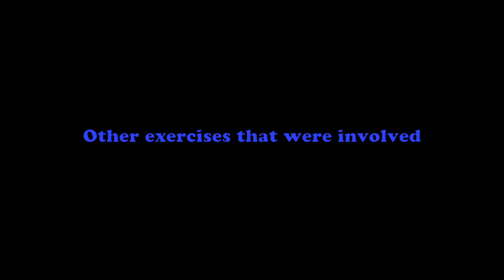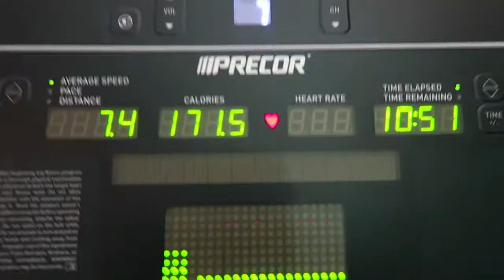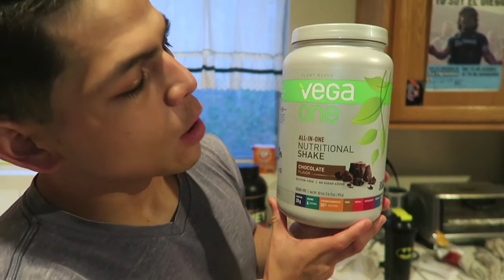Why Vegan Protein Is Better Than Regular Protein | Destroying Chest Muscles | SpeedForceAesthetics